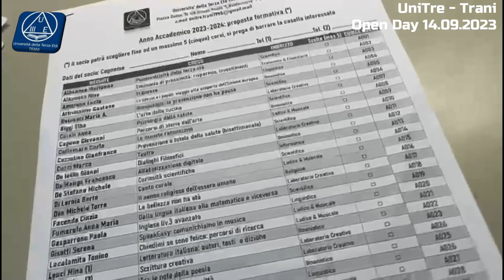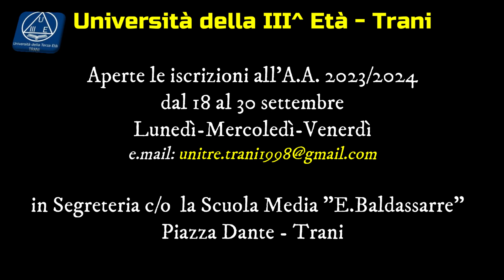A A 2023 2024 UNITRE OPEN DAY